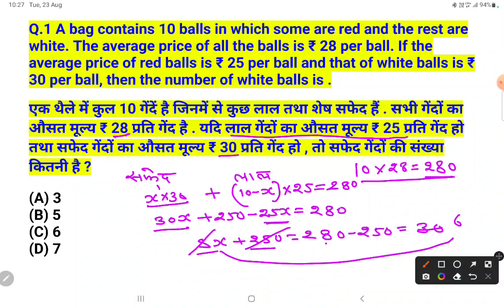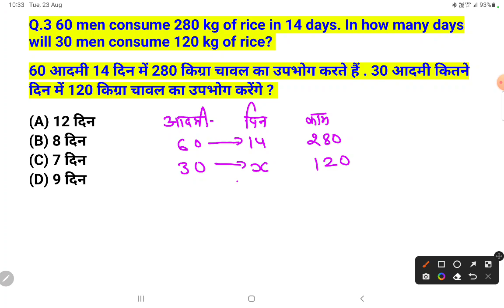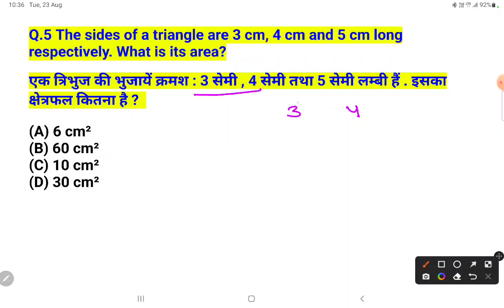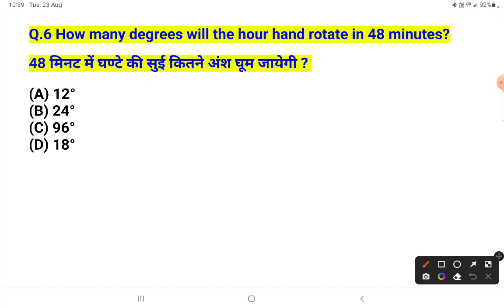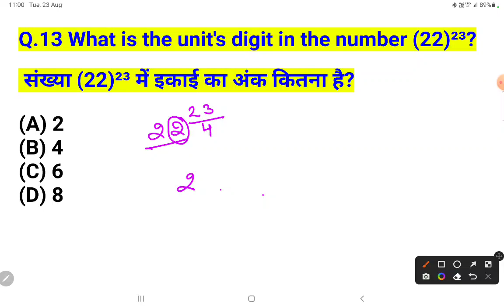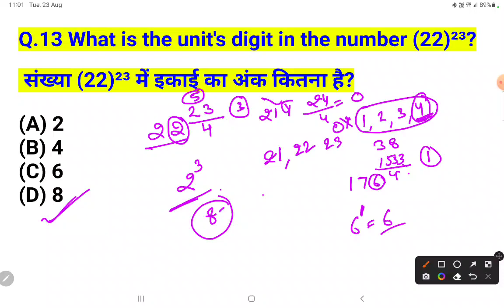Army Agniveer Maths questions